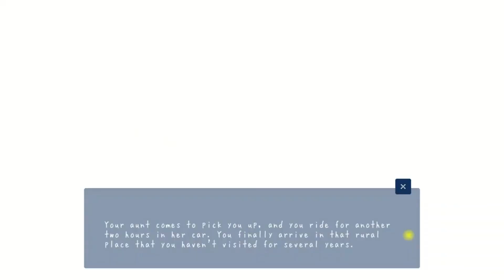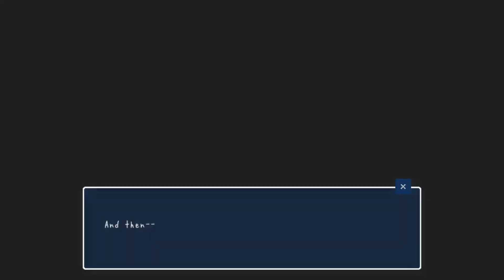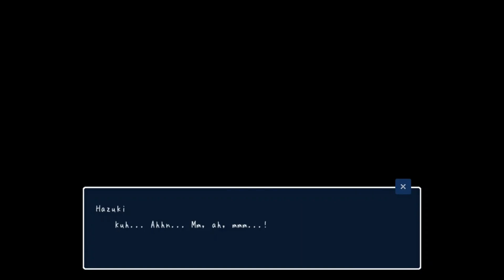Living With a Naughty Cousin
Scenario Overview :
You’re spending a boring summer vacation cooped up in your postage-stamp-sized apartment, when you receive a call from your relative’s mom.
It seems she and her husband are going on a trip, so they want you to come back to the countryside, and look after your old childhood friend Hazuki for a while.
Well, it certainly beats melting here in the city, so you decide to accept the offer.
So you start preparing for the journey…​

Configuration of my Laptop:
Processor: Intel Core i5-7200U
RAM: 4Gb
Graphics: Geforce 930Mx
HDD: 1Tb

TimeStamp :
00:00 Intro
03:26 Gameplay
07:23 Hear some faint sounds
10:23 End
Video ❖Living With a Naughty Cousin
Game ► Summer~Life in the Countryside
Dev     ► Dieselmine
Link Download